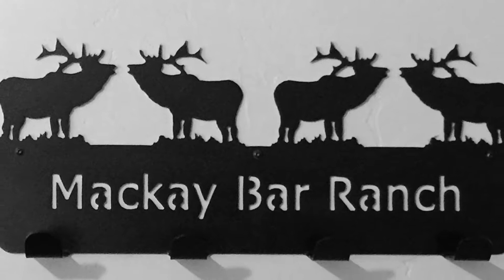Idaho Back Country Flying to Mackay Bar Ranch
Idaho Back country flying to Mackay Bar with Hunter Horvath (Hunter Air, Sandpoint, Idaho). Great  hunting and fishing, and a superb base for the best backcountry strips in Idaho